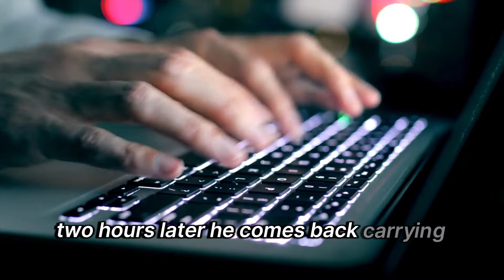New jokes: Three men working on a cell tower...m!!!. | Old man Jokes 😂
working on a cell tower...